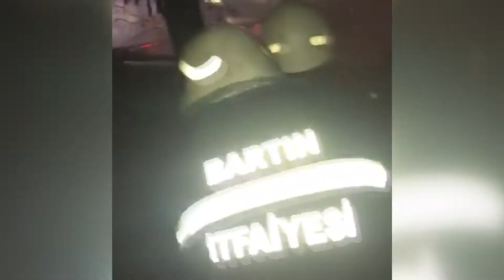Yaşlı adamın tek başına yaşadığı ev alev alev yandı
Bartın’ın Derbent köyünde yaşlı adamın tek başına yaşadığı evde yangın çıktı.